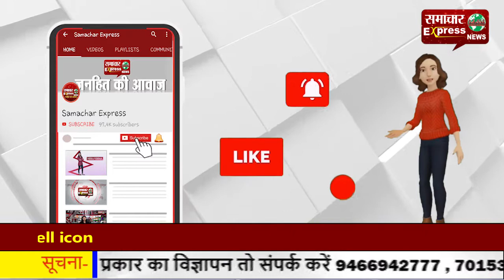कृषि कानून को समर्थन—बोले कर्मचारी मोदी वास्तव में अम्बानी और अडानी का चौकीदार